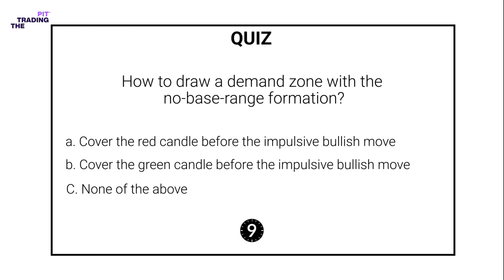Quiz 1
Join our quick quiz video on drawing demand zones without base-range information! This multiple-choice quiz will test your skills in technical chart analysis, helping you master key trading concepts. Perfect for all levels of traders. Tune in now and challenge yourself!

Join our quick quiz on drawing demand zones and sharpen your chart analysis skills! now and take the challenge!